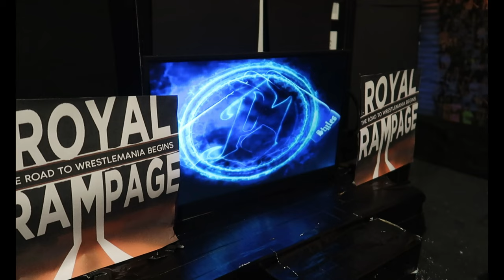FIREFLY FUNHOUSE MATCH! AJ STYLES VS THE FIEND | Royal Rampage WWE Pic Fed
The strange and mysterious FIREFLY FUNHOUSE match makes its debut alongside the sick and twisted FIEND which takes on AJ STYLES! will this horrible creature defeat the phenomenal one or will the underdog overcome this crazy beast?

I took all the photos, did all the editing, all that wonderful stuff :)

This video is made for fair use i don't own any of the things in this video all right reserved and all rights for music used in this video belong to WWE and their respective owners. Content or music used in this video not mine.
copyright Statue that might otherwise be infringing. Non-